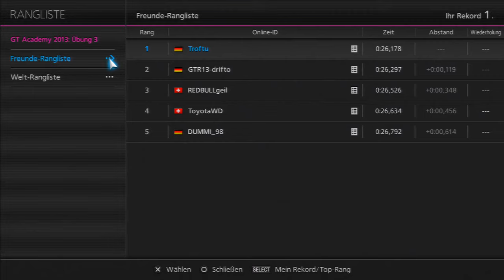GT ACADEMY 2013 | GT6 DEMO #06 - Übung 3 [HD+]